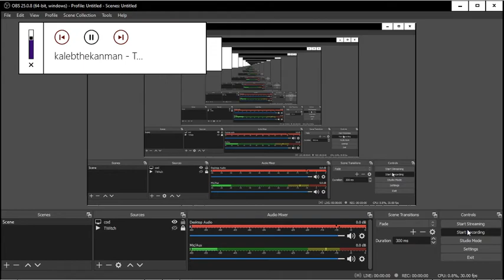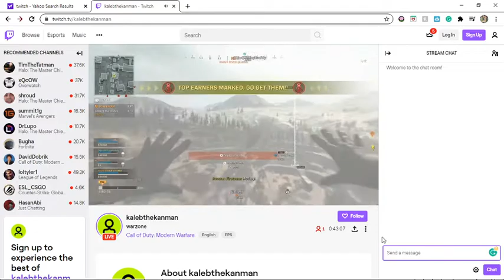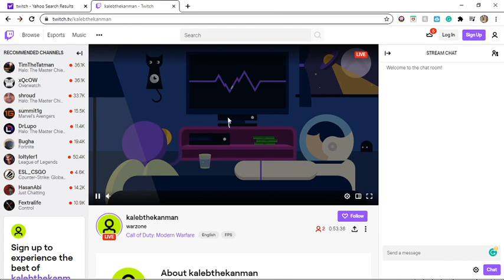warzone and multiplayer i think